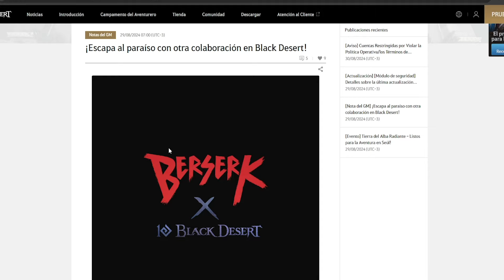BLACK DESERT SA | COLABORACION BERSERK X 10 AÑOS BDO | PC | 2024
Hola gente los dejo con algo de información sobre la colaboración de berserk por los 10 años de BDO, espero les sea de utilidad esto y nos vemos en otra oportunidad, gracias chao chao!!👍

🔥BDO SA PARCHE COLABORACION BERSERK🔥
🔥BDO SA MISIONES PREVIAS MAGNUS NUEVO TERRITORIO🔥

--- APEX LEGENDS
--- LOST ARK

✔ BLOODBORNE ✔
✔ RESIDENT EVIL 2 REMAKE ✔

✔✔ Si deseas contactarme por discord ✔✔
KYFOR#5585